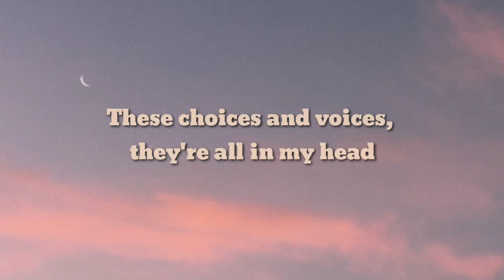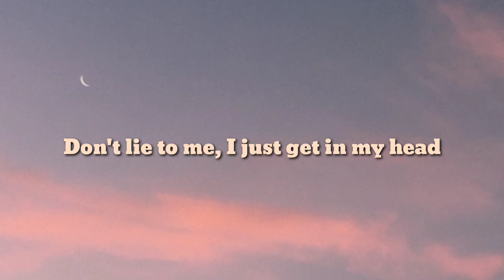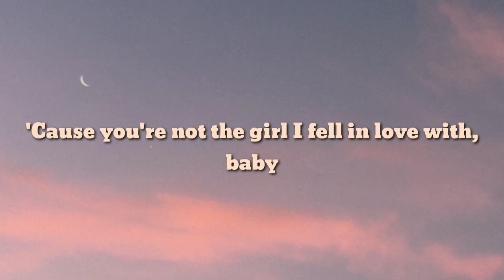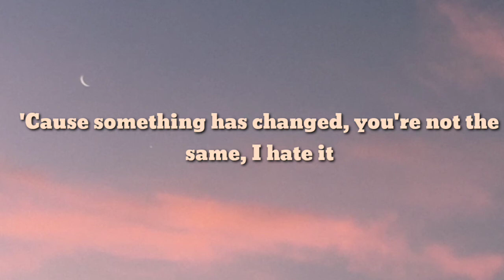Lauv, BTS - Who (Lyrics)